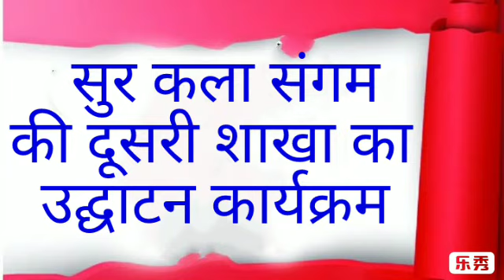सुर कला संगम की दूसरी शाखा का हुआ शुभारंभ-गायन,वादन एवं नृत्य की दी जा रही शिक्षा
कैमरामैन अनिल तिवारी के साथ विशेष संवाददाताज़ाहिद अली की रिपोर्ट प्रेसमैन न्यूज लखनऊ 7 अप्रैल 2019 लखनऊ सिटी लाइव।